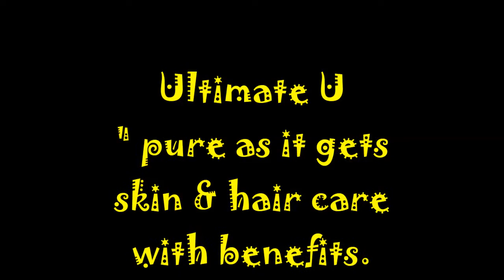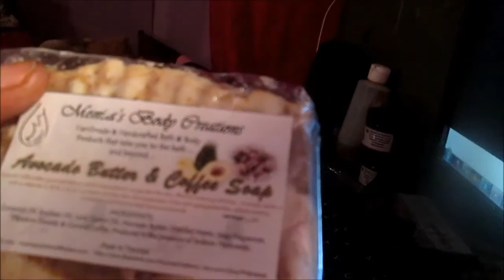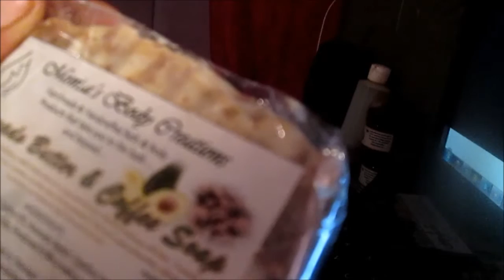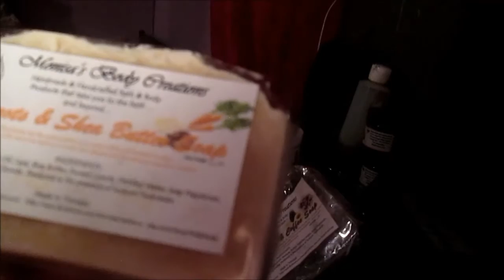Soap hall from Mon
Hi this is Makeisha From Ultimate U , thanking u all for taking time to watching this video ,